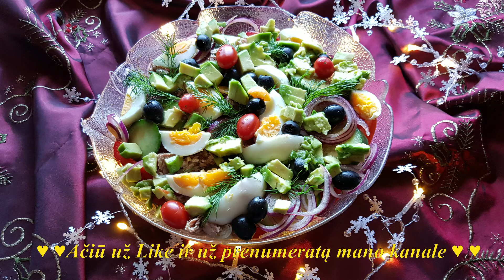Pirklių mišrainė* Paprasta* Skanu* Sotu *Naujametinis stalas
Sveiki visi! Ačiū, kad esate kartu!

Koks vaišių stalas be mišrainių. Pirklių mišrainė -paprasta pagaminti, skanu ir sotu. Jei mėgstate netradicines mišraines- šis receptas skirtas Jums!
Gero apetito!
♥ ♥Ačiū už Like ir už prenumeratą mano kanale ♥ ♥

Kiti mano video:
Grojaraščiai:
PLwCRRoHcv0g4M7iuPrBi87PC1MMTulOB7 - Padažai
PLwCRRoHcv0g7KxBE3XwLC28oIS2C27vS0 - Konservavimas
PLwCRRoHcv0g58rbC7RpXQSTu_vrY7NKF_  - Naujametinis meniu
PLwCRRoHcv0g5DeGEg4sQXD2SRvoAiKfr3 - Dietiniai patiekalai!
PLwCRRoHcv0g47JHVn8vs--eIUxTzh5zFs - Tvarkomės su DeVija!
PLwCRRoHcv0g5uHb-KqilAgsm6GnhVSjoD- Keliaukime kartu!
PLwCRRoHcv0g6JWHyAl3pNgqMX6RjLjrcy- Gaminame kartu!
ir tt... ir tt...

Mano kanale gaminsime valgį,  lieknėsime, tvarkysime namus, keliausime...

Prenumeruokite mano kanalą  spauskite varpelį ir gaukite visas naujienas!